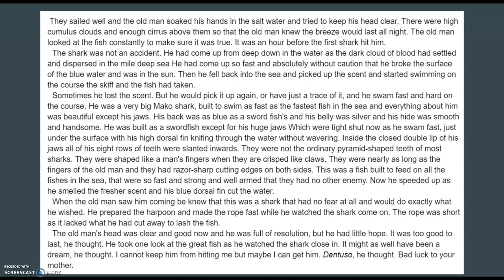Third Person Omniscient